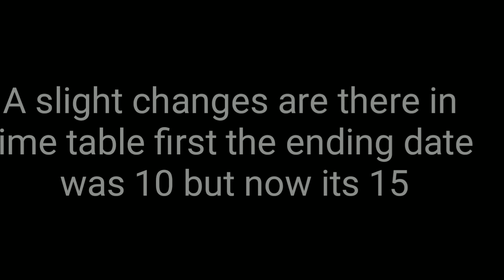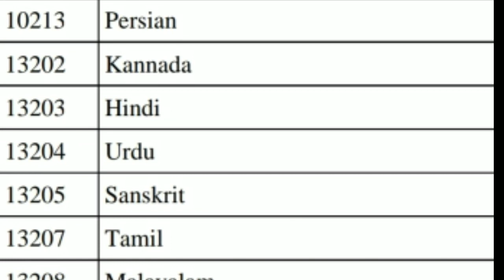New time table of 2nd sem B.com BU and BCU 2019 a slight changes in it